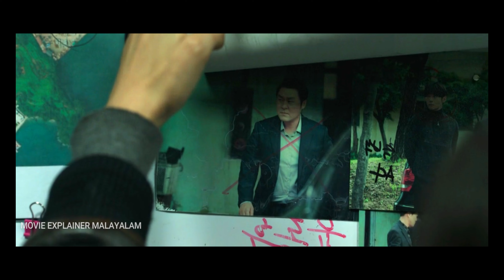പക വീട്ടാനായി പുതിയ പേര് പുതിയ വ്യക്തിത്വം | Episode 3 | My Name Korean Drama in Malayalam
MOVIE EXPLAINER MALAYALAM (MEM)
മികച്ച കിടുക്കാച്ചി സിനിമകൾ കുറഞ്ഞ സമയത്തിനുള്ളിൽ, കഥകളുടെ തനിമ ഒട്ടും നഷ്ടപ്പെടാതെ, എന്റെ സ്റ്റൈലിൽ... കേൾക്കുവാനും കണ്ടു രസിക്കുവാനും…

എല്ലാ ചങ്ങായിമാർക്കും  സ്വാഗതം.

Explained In Malayalam |  Malayalam Explanation | Movie Explainer Malayalam

𝘿𝙤𝙬𝙣𝙡𝙤𝙖𝙙 𝙢𝙤𝙫𝙞𝙚 "𝙈𝙀𝙈𝙖𝙡𝙖𝙮𝙖𝙡𝙖𝙢" 𝙩𝙚𝙡𝙚𝙜𝙧𝙖𝙢 𝙘𝙝𝙖𝙣𝙣𝙚𝙡

Video Credit &
MOVIE DETAILS

Name             :
Director          :
Writer             :
IMDB              :

STORY LINE

𝐀𝐧𝐲 𝐯𝐢𝐝𝐞𝐨 𝐨𝐫 𝐢𝐦𝐚𝐠𝐞𝐬 𝐢𝐧 𝐭𝐡𝐢𝐬 𝐯𝐢𝐝𝐞𝐨 𝐡𝐚𝐬 𝐛𝐞𝐞𝐧 𝐮𝐬𝐞𝐝 𝐨𝐧𝐥𝐲 𝐭𝐨 𝐜𝐨𝐧𝐯𝐞𝐲 𝐦𝐞𝐬𝐬𝐚𝐠𝐞𝐬 𝐭𝐨 𝐭𝐡𝐞 𝐯𝐢𝐞𝐰𝐞𝐫𝐬. 𝐈 𝐝𝐨𝐧'𝐭 𝐢𝐧𝐭𝐞𝐧𝐝 𝐭𝐨 𝐢𝐧𝐟𝐫𝐢𝐧𝐠𝐞 𝐭𝐡𝐞 𝐜𝐨𝐩𝐲𝐫𝐢𝐠𝐡𝐭 𝐨𝐟 𝐚𝐧𝐲𝐨𝐧𝐞.

my name Korean drama explained in malayalam
my name korean drama
my name korean Episode 1 malayalam
my name korean drama malayalam
my name malayalam explanation
my name kdrama
my name kdrama explained in malayalam